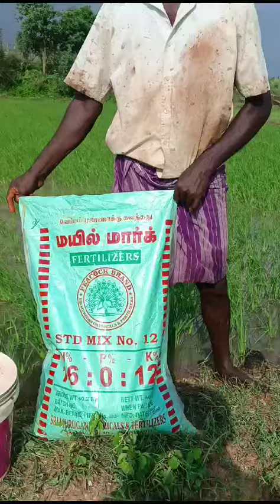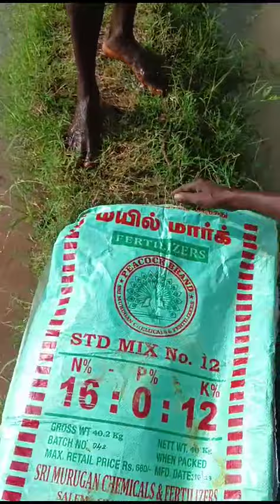விவசாயிகள் பாவம் யா😱🤔 இப்படிலாம் எப்படி யோசிக்கிறாங்க?? ஒரு வீடு கட்டிரலாம் போல#viral#cheat#farmer#t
Charle 😘